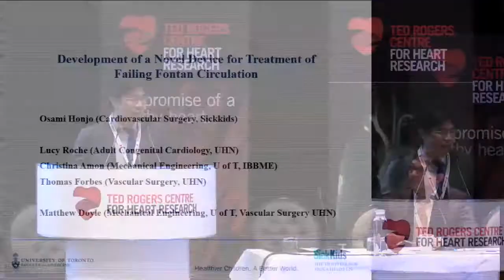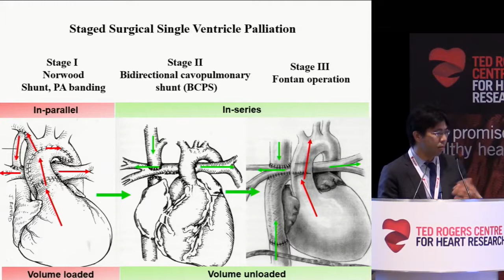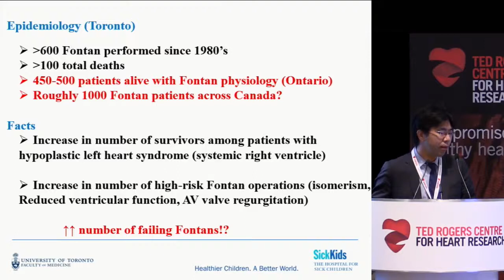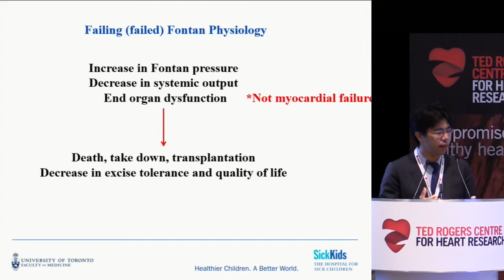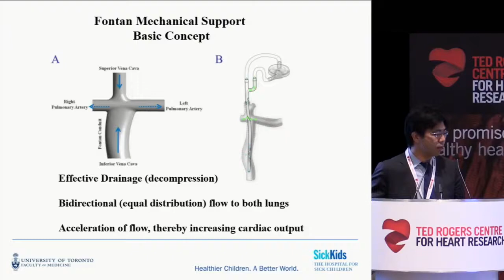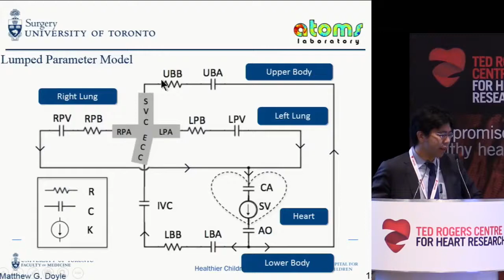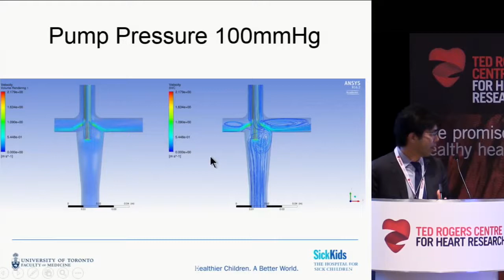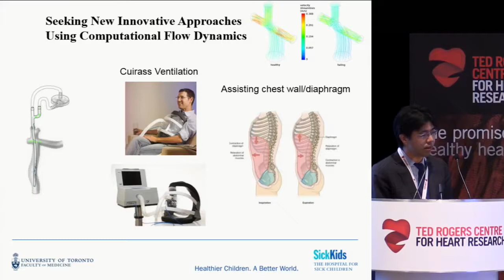Development of a novel device for treatment of failing Fontan circulation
Ted Rogers Centre for Heart Research 1st Scientific Symposium presentation: Dr. Osami Honjo won an Innovation Fund award from the Centre for research described here.